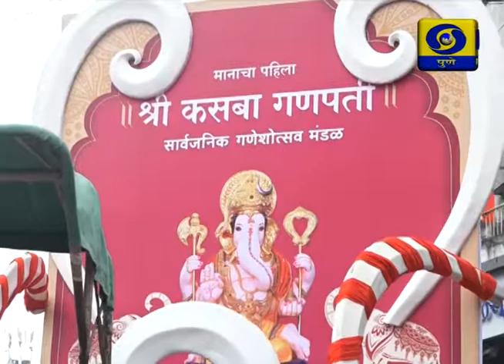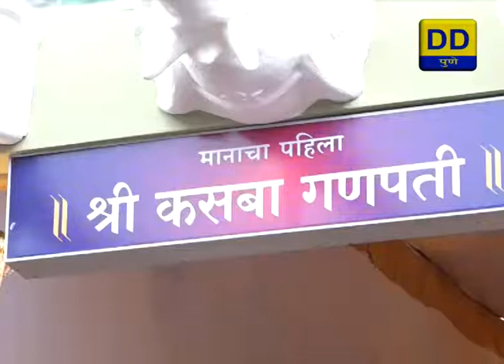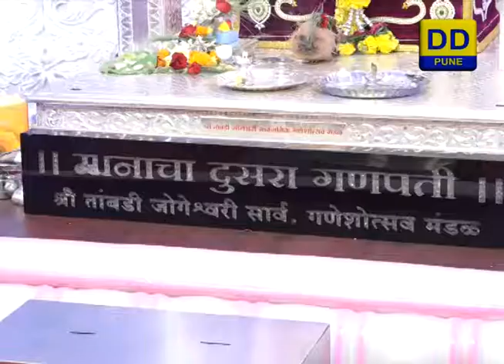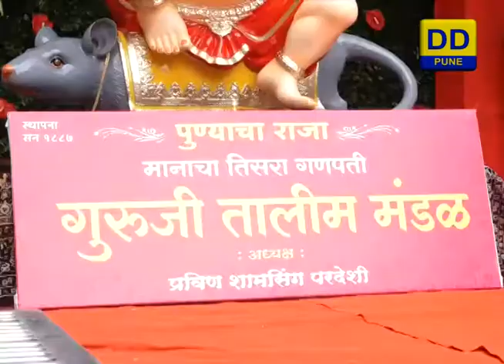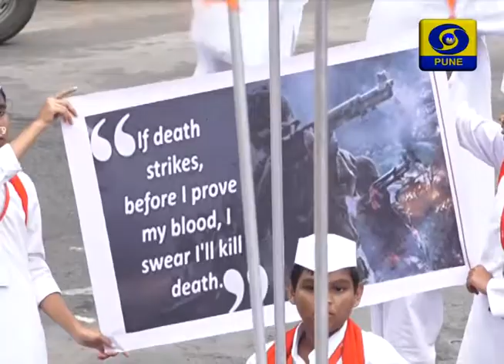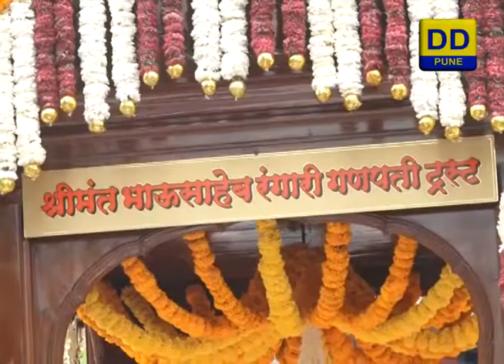Tu Sukhkarta Tu Dukhharta_Ganpati Utsav 2019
Telecast on Doordarshan Sahyadri on 06/09/19 at 10.00PM

Ganapti Utsav Pune.

DOORDARSHAN PUNE